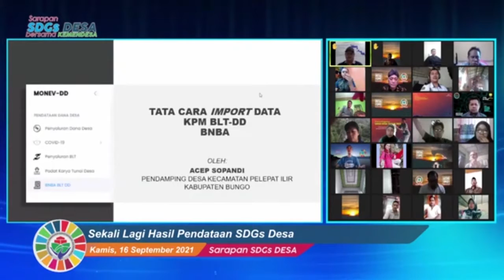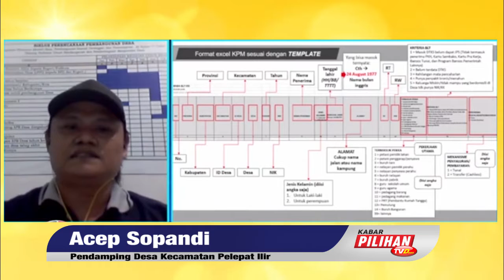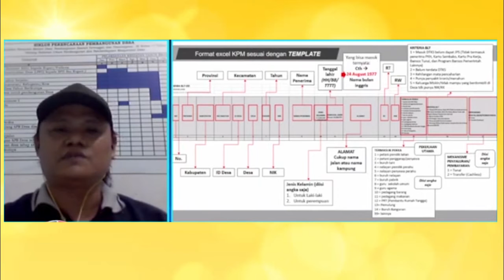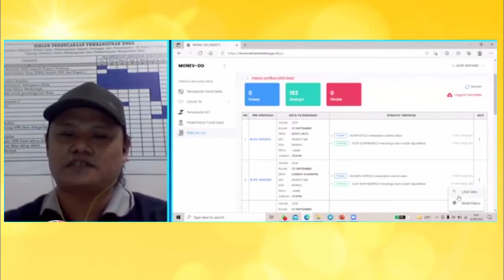Tata Cara Import Data KPM BLT-DD BNBA Oleh Acep Sopandi